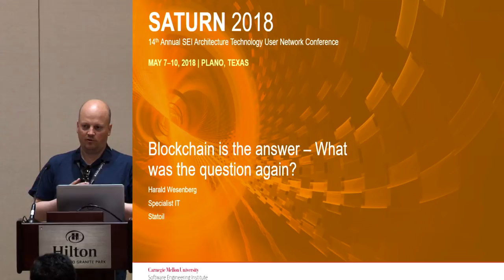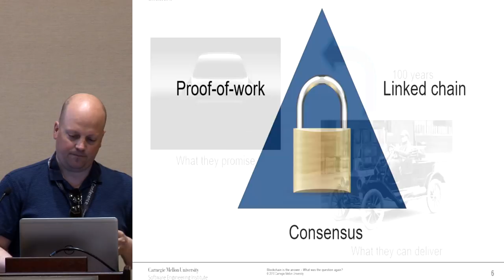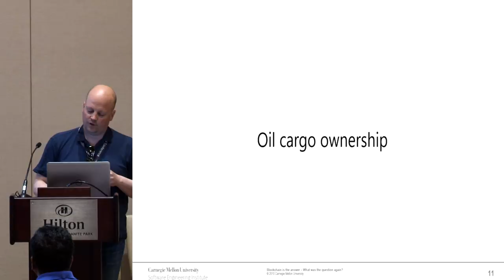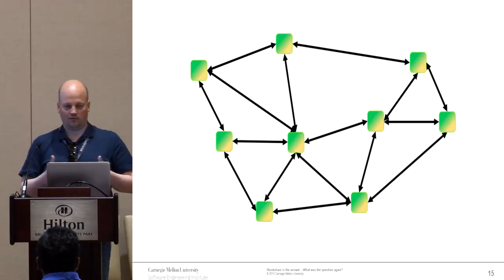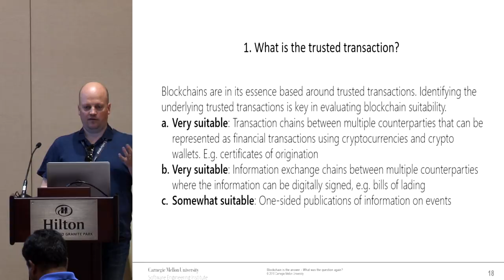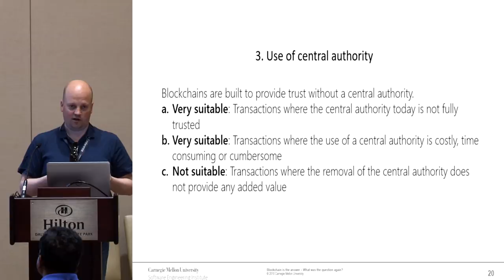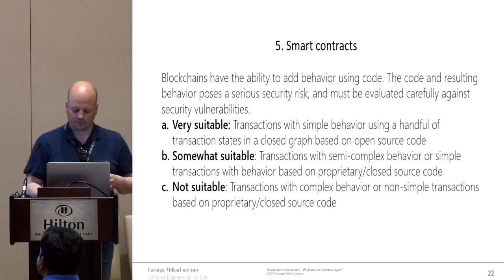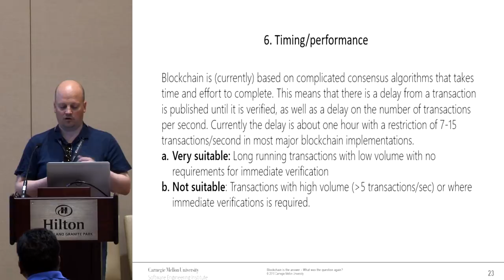SATURN 2018 Talk: Blockchain Is the Answer. What Was the Question Again? by Harald Wesenberg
Blockchain is being hyped as never before. Since last year’s SATURN, a series of Blockchain initiatives has been run, both internally and in consortia with other companies. We have learned quite a few things about what makes a good blockchain problem through these efforts. This experience report will describe the internal checklist that we use to prioritize projects and fend off over-hyped blockchain enthusiasts.

 Key topics include defining transactions to put on the chain, transparency requirements, Central Authorities, open vs. permissioned Blockchains, transaction speed, consensus mechanisms (and how to reach a single version of the truth), and some examples of business problems where Blockchain can be part of the solution.